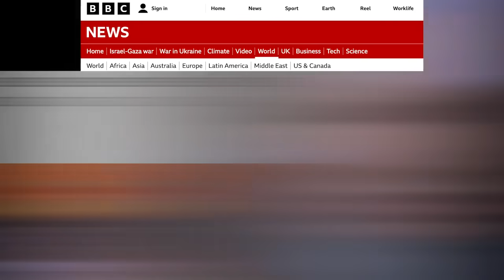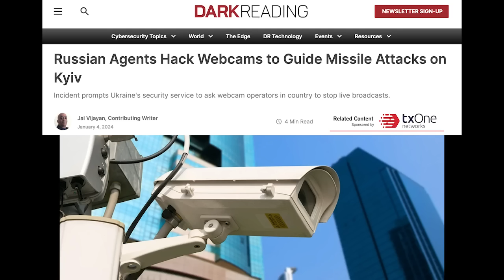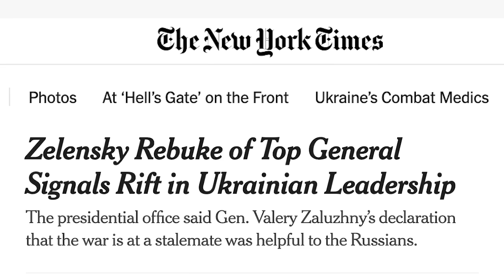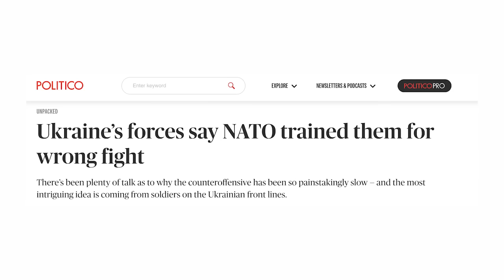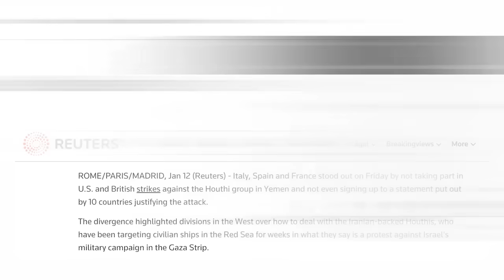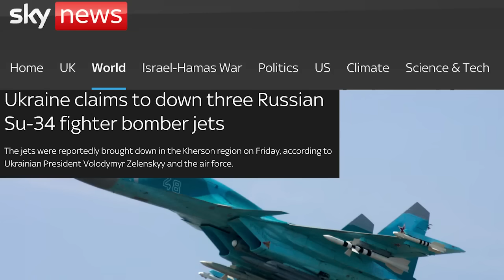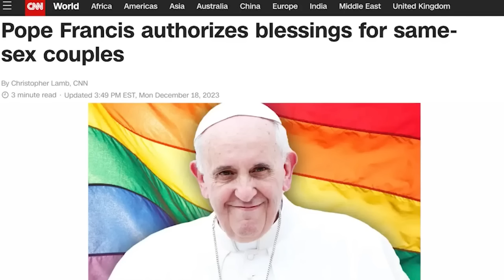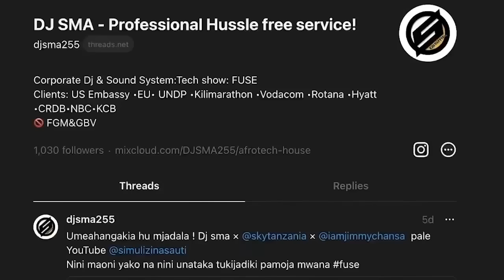Putin alipa kisasi cha Belgorod! Atandika operation za NATO Ukraine - DJ Sma